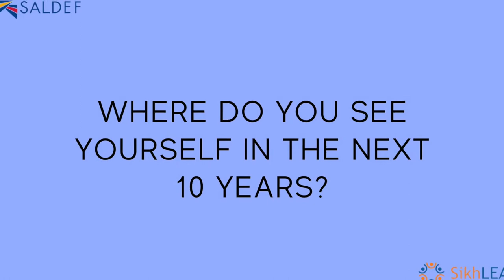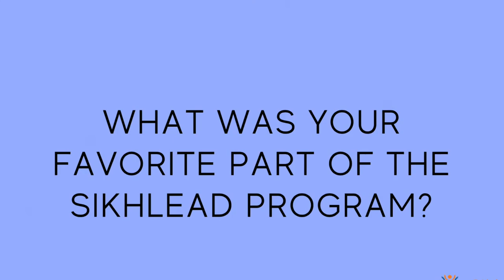2020 SikhLEAD Summer Internship Spotlight: Guneet Moihdeen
This week’s 2020 SikhLEAD Summer Internship Spotlight features Guneet Moihdeen! Guneet interned at Congresswoman Frederica S. Wilson ’s office!